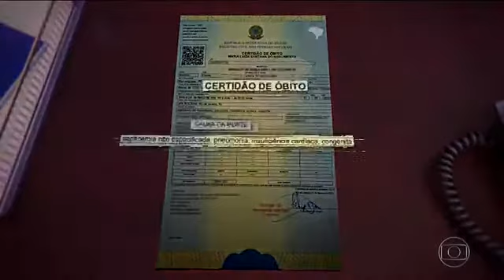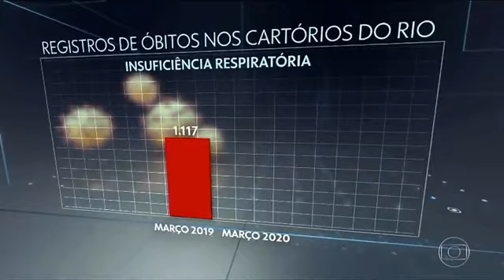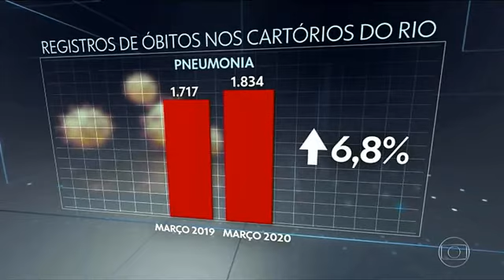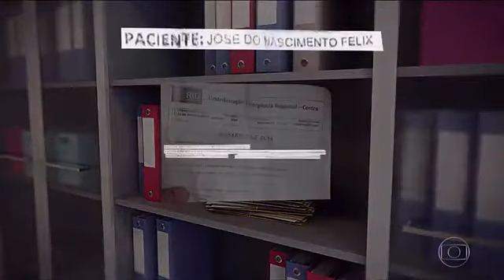Falta de testes pode indicar que o número de mortes por coronavírus pode ser maior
Atualizado em: 15/04/2020 às 16:23

Médicos e parentes de pessoas que morreram com suspeita de Covid-19 afirmam que essa informação, muitas vezes, não consta na certidão de óbito. E que por causa dessa lacuna e também pela falta de testes, o número de mortes pode ser maior do que o oficial.

Maria Luíza Santana do Nascimento, paraibana, moradora da Rocinha. A senhora de 72 anos morreu no dia 31 de março, com problemas respiratórios, pouco tempo depois de se tratar na UPA da comunidade. Os médicos suspeitaram de Covid-19 e fizeram o exame, só que o resultado não ficou pronto até o enterro.

A certidão de óbito traz como causa da morte septicemia não especificada, pneumonia e insuficiência cardíaca, por problema já existente, sem mencionar Covid-19. Mesmo assim, o sepultamento aconteceu com todas as orientações da vigilância sanitária: presença de poucos parentes e um grande esquema de segurança para evitar novas contaminações.

A Coordenadoria Municipal de Conservação registrou até o dia 6 de abril, 196 enterros de mortos suspeitos de Covid-19, só na cidade do Rio.

A Secretaria Estadual de Saúde tem hoje 121 mortes em investigação e descartou relação em outras 120.

Desde o início da pandemia, médicos do Rio vem afirmando que há dificuldades e falta de orientação para testar se um paciente morreu mesmo por Covid-19, já que não há testes para todos e os sintomas são parecidos com outras doenças. Muitos profissionais, na dúvida, escrevem apenas o que conseguem confirmar com os exames disponíveis nas unidades: pneumonia e insuficiência respiratória. E é isso que vai escrito no atestado de óbito e registrado em cartório.

São essas informações, que nem sempre levam em consideração a contaminação pelo coronavírus, que abastecem os cartórios cíveis e, de lá, seguem para um banco de dados criado pelo Conselho Nacional de Justiça.

“Os cartórios de registro civil não têm nenhuma atribuição de análise científica. O que nós fazemos exatamente é a transposição das informações emitidas pelos médicos, sem nenhuma alteração ou nem juízo de valor”, explica Luis Carlos Vendramim Junior, da Associação dos Registradores Civis de Pessoas, São Paulo.

Um levantamento nos cartórios do Rio, feito para o Jornal Nacional, revela um aumento de óbitos por insuficiência respiratória no estado. Em março de 2019, foram 1.117 registros. Em março de 2020,111 casos a mais, um aumento de 10%. E os registros de pneumonia subiram de 1.717, em março de 2019, para 1.834, em março de 2020: 6,8% de aumento.

O Cremerj lançou um guia para orientar os médicos no preenchimento dos atestados, por causa da subnotificação.

“A orientação do Cremerj é essa, que ele possa botar a percepção dele. Se ele acha que o paciente apresentou as alterações e para ele o diagnóstico estava fechado em Covid-19, ele coloca Covid-19", diz Flávio Sá Ribeiro, conselheiro do Cremerj.

Autoridades de saúde dizem que o ideal é que todos os pacientes graves, com suspeita de Covid, sejam testados. A recomendação da Organização Mundial de Saúde é que o atestado de óbito dos casos em investigação deve trazer o aviso da suspeita de Covid-19.

Mas, com as condições nas unidades de saúde, principalmente em áreas de risco do Rio, fica difícil cumprir a determinação.

“Soma com essas questões que estão relacionadas aí à falta de testes, à falta de equipamentos de proteção individual e, muitas vezes, isso é delegado mesmo à funerária, ao sistema funerário, sem a gente ter a devida atenção das autoridades da saúde pública”, conta Denize Ornellas, da Sociedade Brasileira de Medicina da Família.

As dificuldades talvez expliquem por que o seu José Félix, chef de cozinha, 48 anos, não entrou para a estatística. Ele ficou cinco dias internado no Centro de Emergência Regional, com quadro de dispneia progressiva, que é dificuldade de respirar, e pneumonia. Recebeu alta na sexta (10) e morreu no domingo (12), em casa, no Morro da Providência. O corpo ficou 24 horas esperando o resgate.

“Estamos aguardando aqui o rabecão para que leve o corpo do senhor José e faça os procedimentos para realmente tirar a dúvida se foi agravante com o coronavírus”, explicou o líder comunitário.

Segundo a família, não foi feito o teste para Covid nem antes nem depois da morte. O atestado de óbito traz causa indeterminada.

“É sem saber se realmente foi a morte, o que causou a morte dele”, lamentou o familiar.

Já o resultado da dona Maria Luíza, que morreu na Rocinha, saiu há poucos dias e deu positivo. Só que no registro oficial em cartório, pelo menos até agora, ela também não aparece na contagem de mortos da pandemia.
MATÉRIA COMPLETA EM NOSSA PÁGINA NO FACEBOOK